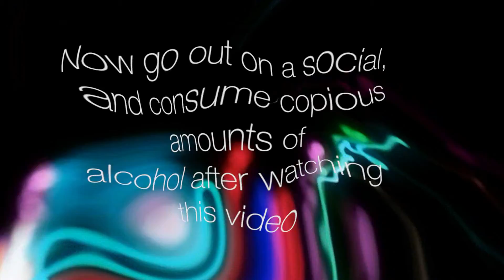Filmsoc Jam- Music Video Competition 2015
A late entry by the Filmsoc council, utilising the clips of other groups from past Filmsoc competitions